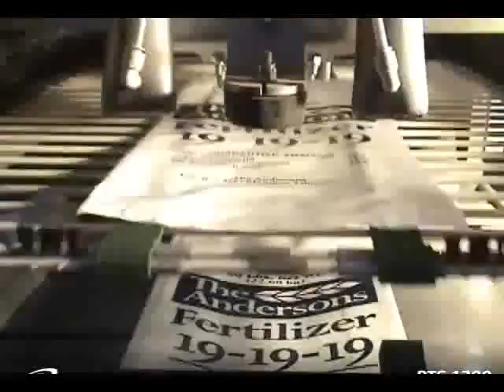bag filling machine for mortar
This is a full automatic packing machine for 25kg or 50kg granule or powder.